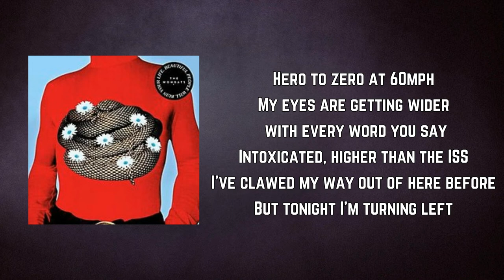The Wombats - Lemon To A Knife Fight (Lyrics)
Lemon To A Knife Fight by The Wombats
Album: Beautiful People Will Ruin Your Life

Lemon To A Knife Fight Lyrics:

Hero to zero
I pick up the bill
The brake lights cast a red light
And the road twists round the hill
Lipstick on the backseat
Saliva on the dash
I've clawed my way out of here before
But I keep on coming back

I push and you tend to shove
I give in and you don't give up
I'm not getting out of here this time
I brought a lemon to a knife fight
I kick and you like to punch
I'm unhinged and you're undone
I'm not getting out of here alive

Hero to zero at 60mph
My eyes are getting wider with every word you say
Intoxicated, higher than the ISS
But tonight I'm turning left